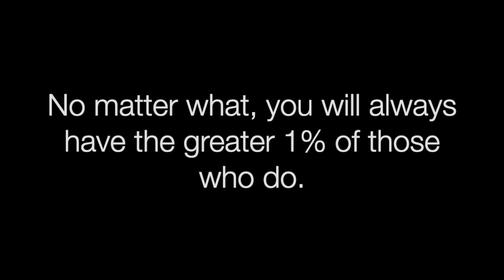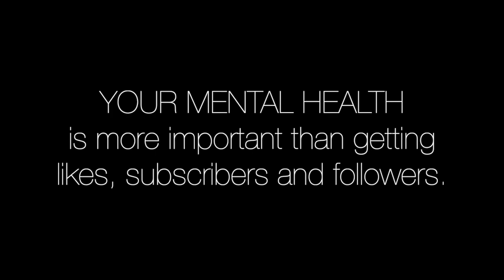The One Percent (MentalHealth)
At this point in my life, I don’t care for the likes, subscriptions or even the comments. You can unsubscribe or unfollow. This is way more important. Just share the awareness. Be kind. Be humble.